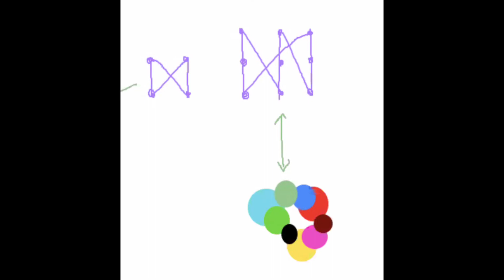Ν. Λυγερός: e-Μάθημα: Somas, Posets και Χρωματική αναπαράσταση. 22/06/2020